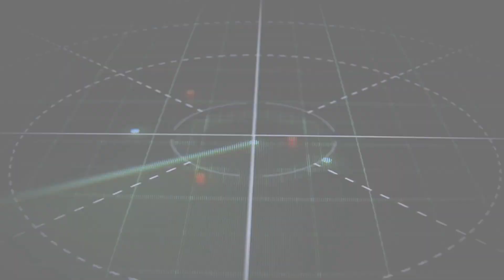[AMV] Seven Nation Army ( Wow's, Wot's, Wowp's )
And Wishing a Happy new year's eve to my Viewers and Subscribers.
And if you like my Content Consider leaving a like and subbing

He's mentioned my channel in some of his video's.